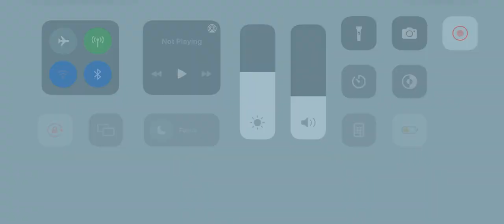Me and my friend playing Wildcraft